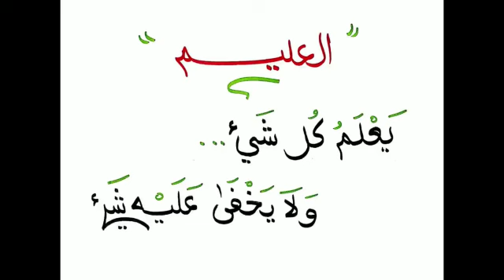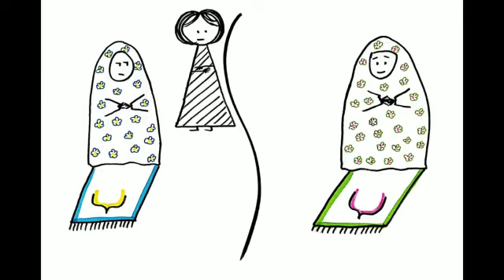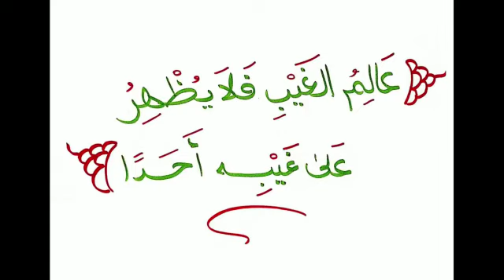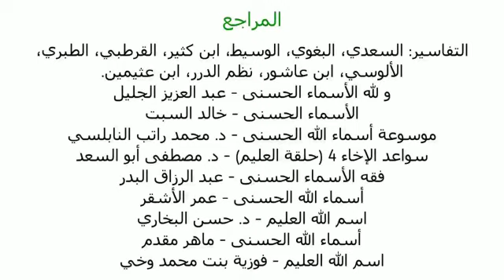اسم الله "العليم" مدبلج باللهجة التونسية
جزى الله المتطوعين في دبلجة هذا المقطع خير الجزاء...
و إن كنا لا نعلمهم... فإن الله يعلمهم 🙂